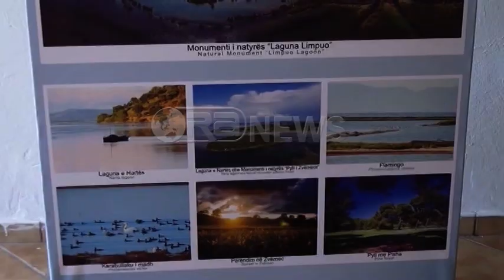Ora News – Hedhin dinamit për të peshkuar, zhytësi plagoset në Karaburun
Një shtetas ka mbetur i lënduar nga lënda plasëse e hedhur në det nga një gomone që kryente peshkim me dinamit në zonën e mbrojtur të Karaburunit në Vlorë.
 Ilir Ahmeti nga Orikumi i Vlorës ishte zhytyr në thellësi me bombol kur në det është hedhur një sasi lënde plasëse, dinamit.
 Drejtoresha e Zonave të Mbrojtura në Qarkun Vlorë, Lorela Jazaj thotë se personi ka dëmtime në aparatin e dëgjimit dhe në mushkëri. Një person është i dyshuar, ndërsa ky është rasti i parë i evidentuar gjate ketij sezoni turistik
Lorela Jazaj: Në momentet që flasim është një rast sporadik. Policia na ka konfirmuar se një person është në hetim. Më përpara ka qenë probleme por ka ardhur duke u reduktuar.
Ahmeti ishte zhytur ne thellesi me bombola, kur është hedhur dinamiti nga nje gomone qe levizte shume prane tij.